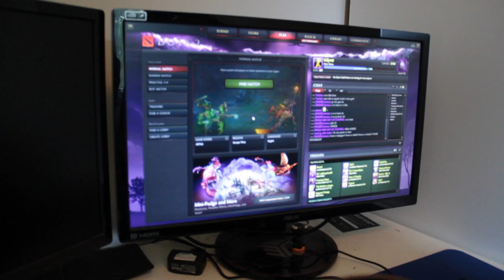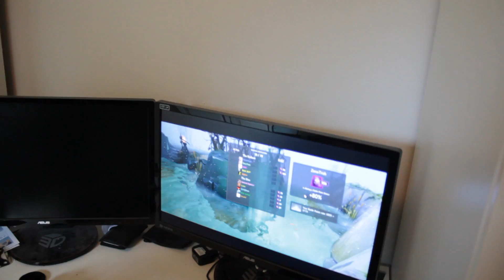Lars Plays DOTA2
Lars plays a match of DOTA2, without prior knowhow.